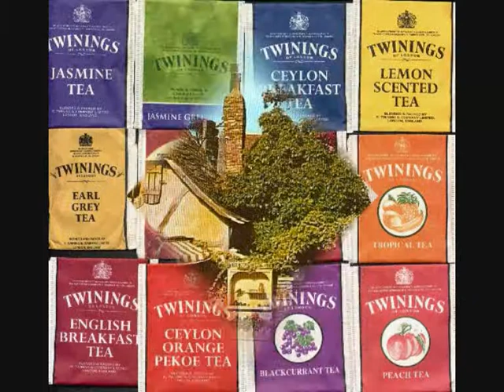English Tea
Having a cup of tea in England is a unique experience. But if you can not travel now, you can enjoy with this...